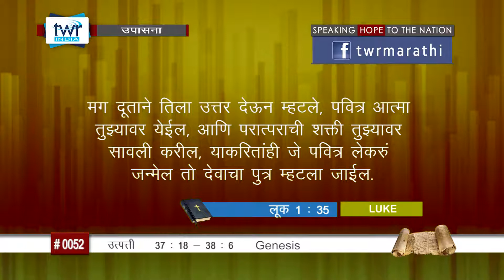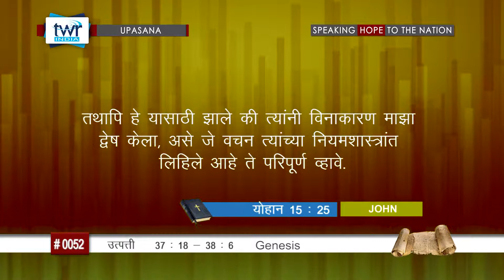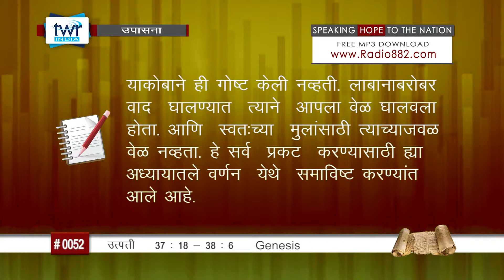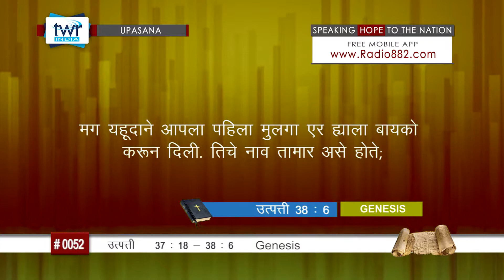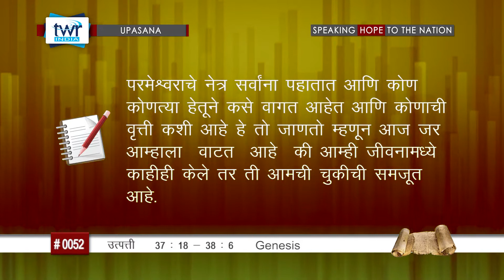TTB उत्पत्ती 37 : 18 - 38 : 1 - 6 (#0052) Genesis Marathi Bible Study